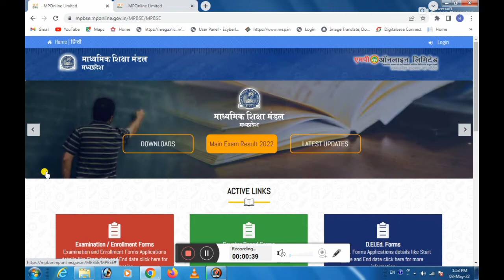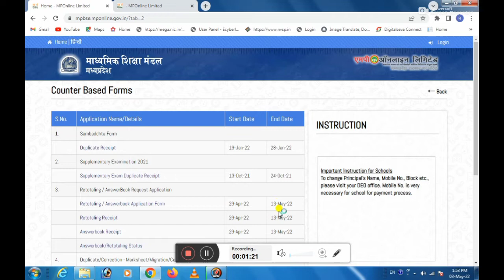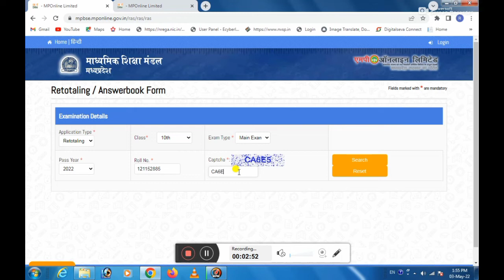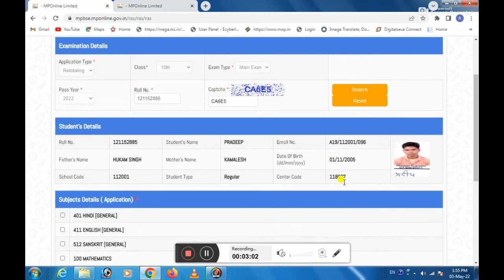mp board retotaling 2022 | 10th,12th Retotaling Online Form 2022 Kaise Bhare |10th & 12th Answer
MP Board Retotaling 2022 | Revaluation Form Kaise Fill Kare | Answerbook form | Retotaling form
MP BOARD Class 12th And 10th Retotaling Form 2022
MP Board Retotaling/Revaluation  How To Apply Online
MP Board Retotaling/Revaluation Form 2022 Dates, Fees
MP Board Revaluation Form 2022 10th 12th rechecking date
MP Board Re-totaling 10th & 12th Application Form
mp board 12th copy rechecking
rechecking mp board 2022
mp board rechecking form 2022
mpbse nic in 2022 12th result
rechecking form fees
mponline
sarkari result
MP Board 12th Rechecking Retotatling Reevaluation form 2022 Date Fees Process 2022
Mp Board Result 2022 declared
10th - 12th Rechecking form 2022, supplementary exam, answer sheet
Checked copy kaise dekhen
Rechecking aur Re Evaluation form kaise bharen
Retotalling & Revaluation ka aavedan kaise karen
MP board result 2022
mp board retotaling 2022
12th And 10th Retotaling Online Form 2022 Kaise Bhare
10th & 12th Answer
How To Apply Class 10th & 12th Retotaling And Answerbook Application Form Online 2022
MP Board 10th/12th Rechecking /Retotatling /Reevaluation form 2022 || Date ,Fees, Process 2022
mp board, mp board 10th result 2022, mp board 12th result 2022, mp board retotaling result date, mp board result 2022
mp board 12th retotaling form
rechecking form fees
mponline
10th - 12th Rechecking form 2022, supplementary exam, answer sheet
12th And 10th Retotaling Online Form 2022 Kaise Bhare
10th & 12th Answer
revaluation form kaise fill kare, revaluation form kaise bhare online, how to fill revaluation form, re evaluation form kaise bhare